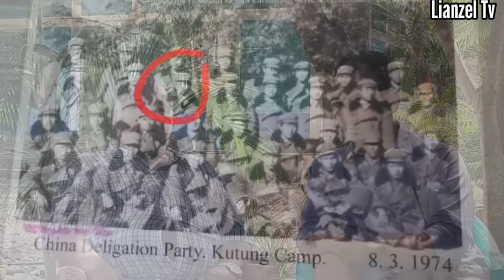Heroes of the Mizoram L/Cpl SM Thangsat MNF